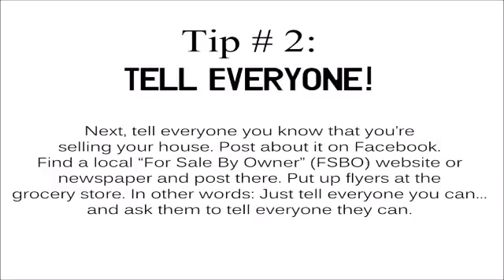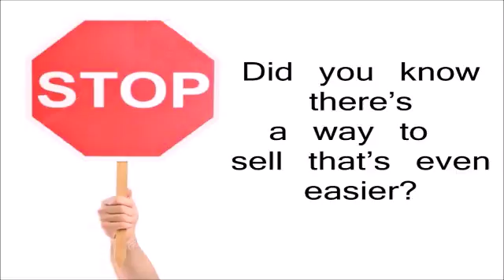Tips Sell House Fast Glover Park Washington DC | We Buy Houses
How To Sell Your House In Glover Park Washington DC Without A Real Estate Agent

In this blog post you’ll learn our best 3 tips about how to sell you house fast off market in Glover Park Washington DC without a real estate agent.
Here are 3 tips about how to sell you house fast off market in Glover Park without a real estate agent: